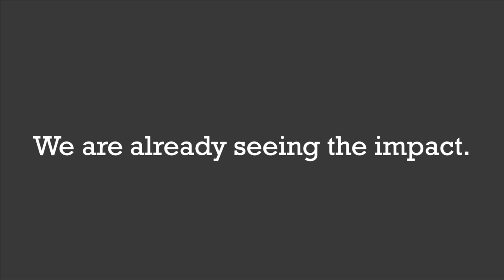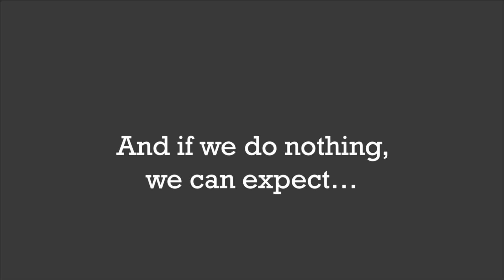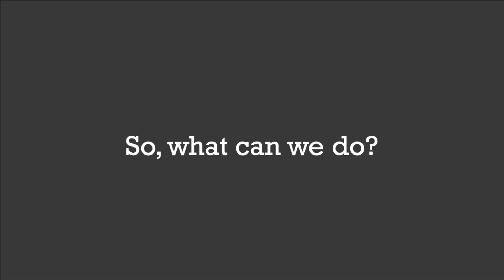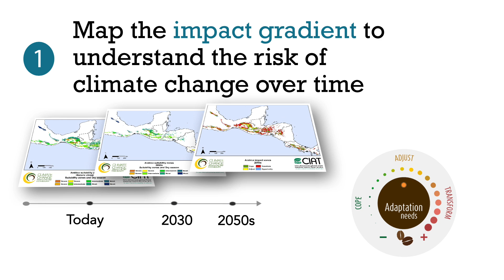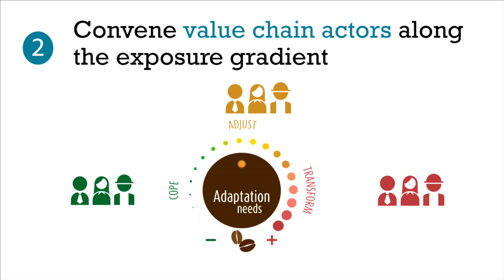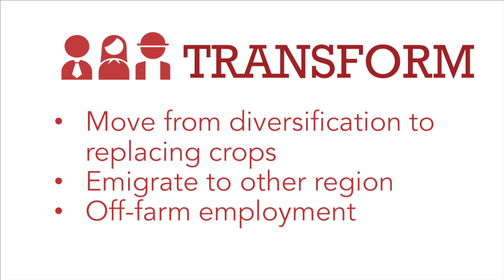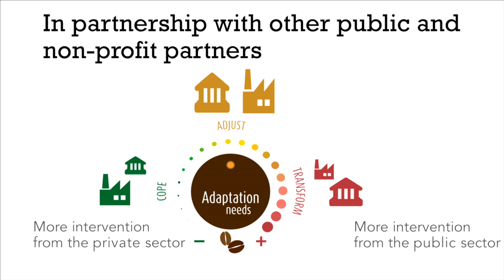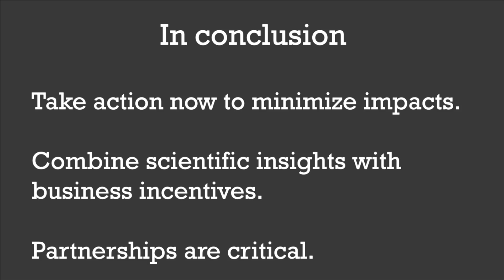Mark Lundy | Climate Smart Agriculture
Climate change presents a dizzying array of interconnected challenges. In this Re:co Atlanta talk, Mark Lundy, Senior Scientist at the International Center for Tropical Agriculture (CIAT), explains how people can identify where best to start working for change.